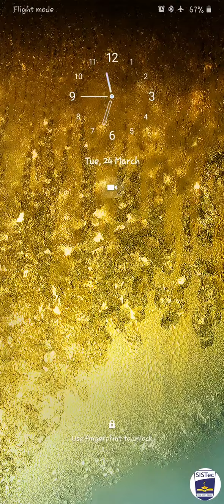Resiliency | Vishal Chourasia | SISTec Gandhi Nagar.mp4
This video explains the concept of resiliency & benefits of Cloud based Resiliency.
Video Duration- 15:33 minutes